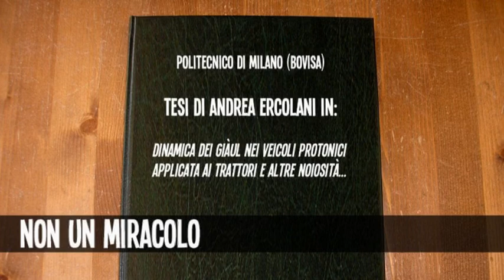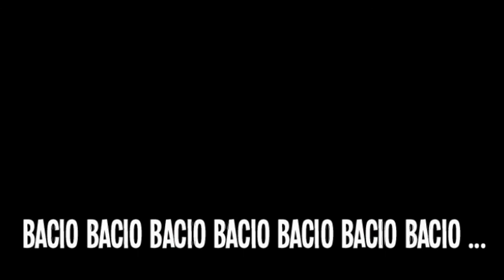Eugeni - Silvia & Andrea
I do NOT own the (awesome) music in this video, it is the sole ownership of Third Eye Blind and their producers.